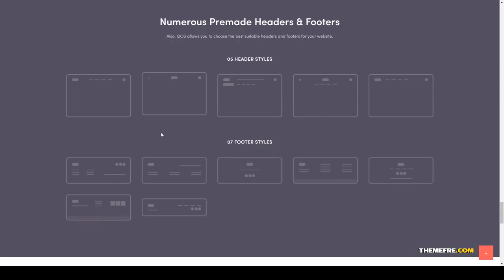Kawai - Minimal Fashion WooCommerce WordPress Theme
Columns 4+

 Layout Responsive

 Tags blog, clean, clothes shop, clothing wordpress, ecommerce, elementor, fashion, fashion store woocommerce, fashion wordpress theme, minimal, modern, multi-purpose, page builer, responsive, woocommerce